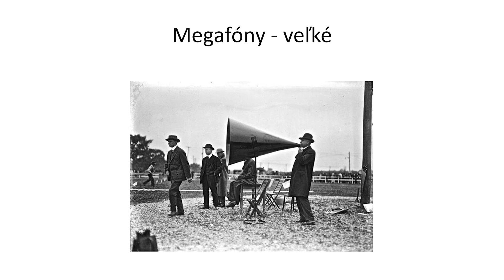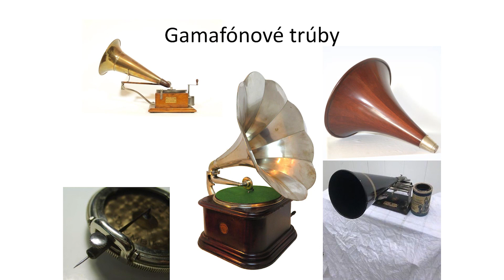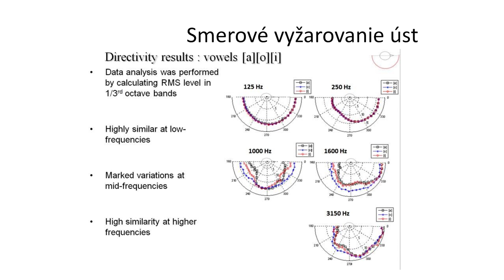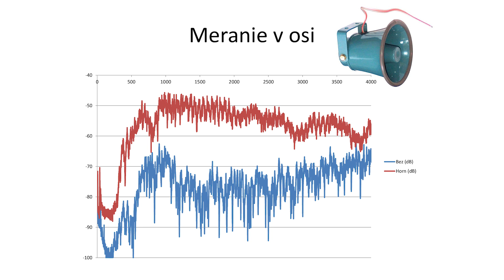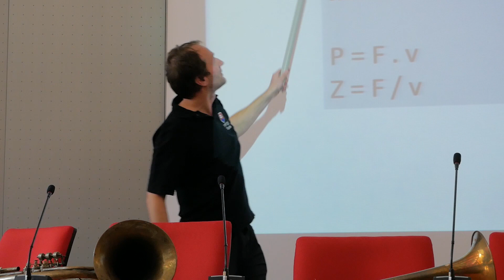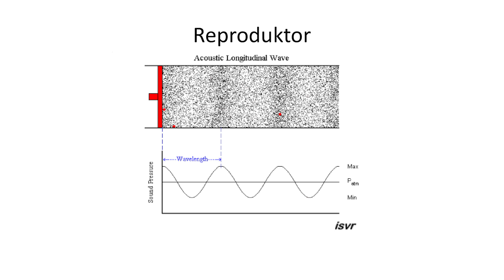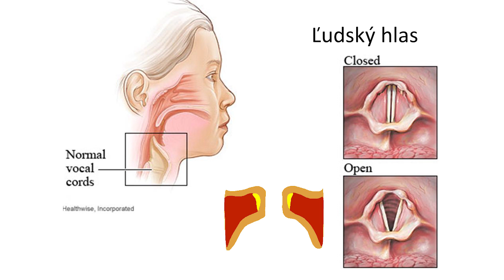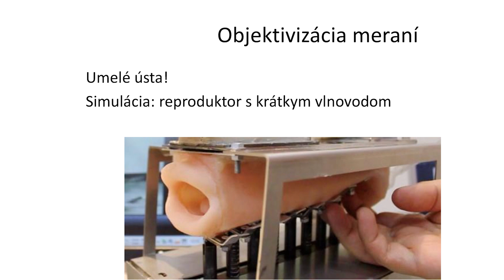Hlásna trúba, TMF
Hlásna trúba, Turnaj mladých fyzikov 2019